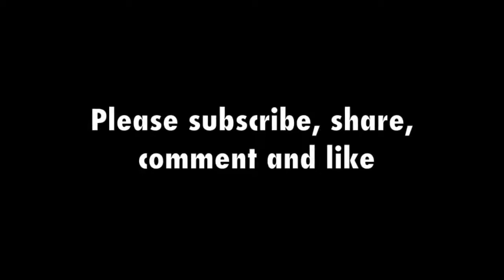Michael Rafferty 2/4 — Interrogation of Child Killer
Michael Rafferty and his girlfriend, Terri-Lynne McClintic lured eight-year-old Tori Stafford from her school in Woodstock, Ont., and drove her to a secluded field, where she was sexually assaulted and brutally beaten to death in April 2009. It was a sickening and nightmarish crime and covering it still haunts me. On May 19 to 20, 2009, he was arrested and Ontario Provincial Police detectives interviewed him for four hours.

Interviewers included Detective Sergeant Jim Smyth, who drew wide acclaim for prying a full confession from Col. Russell Williams, a former commander of a Canadian Forces air base, for brutal sexual assaults and murders of two women. Playing the “good cop” in the marathon interrogation of Rafferty was Detective Staff Sergeant Chris Loam of the OPP’s Behavioural Sciences Unit. Also working on Rafferty was Constable Gordon Johnson, who had interviewed him before, who spoke ot him like a priest or kindly guidance teacher.